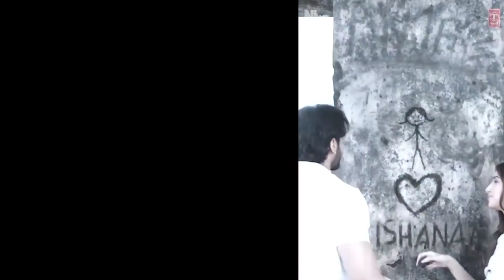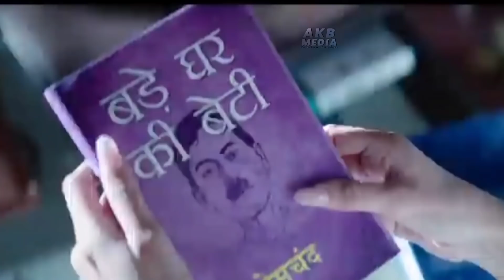Tadap vs Antim vs Sooryavanshi Box Office Collection, Tadap 1st Day Box Office Collection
Tarap,BoxOfficeCollection #

Sooryavanshi, Akshay Kumar, Katrina Kaif, Ajay Devgan, Ranveer Singh, Rohit Shetty,

Hello Guys In This Video We're Talking About Bollywood Much Awaited Movie SooryavanshiTrailer Update

Movie- Sooryavanshi 2020
Starcast- Akshay Kumar, Katrina Kaif, Ajay Devgan, Ranveer Singh,

SooryavanshiTrailer Update
SooryavanshiOfficialTrailer News
SooryavanshiMovieTrailer Big Update

Sooryavanshi Is Upcoming Bollywood Action Movie Ft. Akshay Kumar, Katrina Kaif, Ajay Devgan, Ranveer Singh,

Topic Coverd-

Sooryavanshi Trailer,
Sooryavanshi Official Trailer,
Sooryavanshi Movie Trailer,
Sooryavanshi Hindi Movie Trailer,
Sooryavanshi Trailer Official,
Sooryavanshi Movie Official Trailer,
Akshay Kumar, Katrina Kaif,
Ajay Devgan, Ranveer Singh, Rohit Shetty,
Sooryavanshi Trailer,
Akshay Kumar New Movie Sooryanashi,
Ajay Devgan Akshay Kumar Sooryavanshi,
Sooryavanshi Movie Akshay Kumar,
Sooryavanshi Movie Official Trailer Release Date,

Ain't no time for crime 'coz Aa Rahi Hai Police! 🚨
Sooryavanshi releasing Worldwide on 24th March 2020.

Trailer out on 2nd March 2020.

Reliance Entertainment presents Rohit Shetty Picturez
“Sooryavanshi”

Produced by: Hiroo Yash Johar, Aruna Bhatia, Karan Johar, Apoorva Mehta, Rohit Shetty

Releasing Worldwide on the evening of 24th March 2020 in cinemas near you!